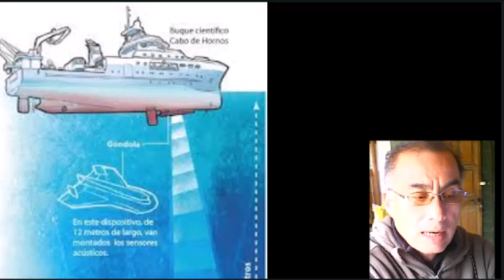🚨Corte de Apelaciones confirma que la información técnica, del buque Cabo de Horno es ilegal🚨